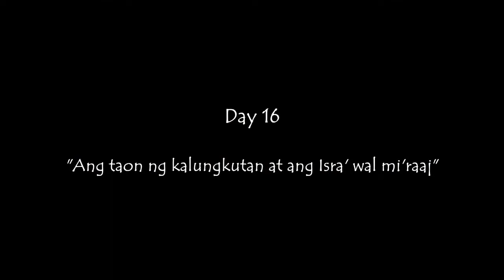16 - Ang Talambuhay ng Sugo ni Allah (ﷺ)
Episode 16
– “Ang Taon ng Kalungkutan at ang Isra’ wal mi’raaj”

Ramadhan 1437/2016
Originally uploaded in Facebook page of Ustadz Ahmad Javier